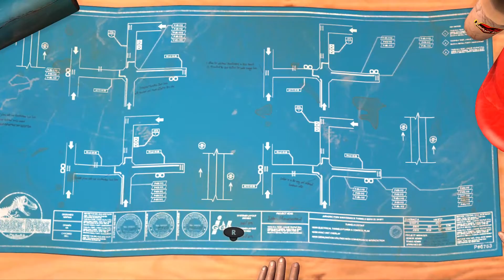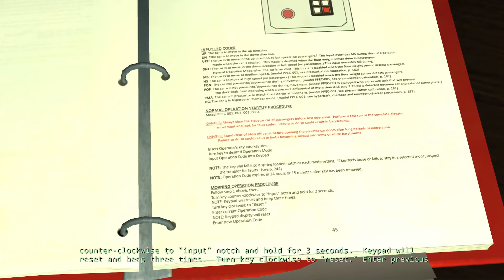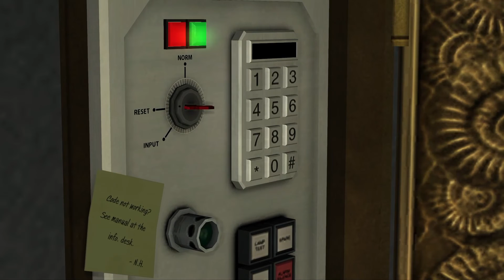GamesOfBabylon Play - Jurassic Park: The Game (Part 7)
And you thought we'd forgotten about it...